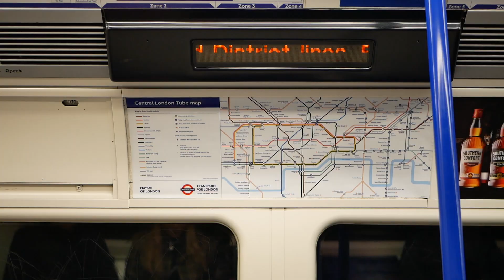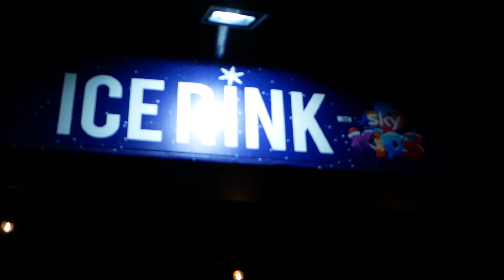15. winter wonderland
hi there 👋🏻

Went to winter wonderland with Ellie and it was so christmassy🙃 not the best footage or singing but oh well, its for the mems lol

FAQ:

I’m 17 from England. I use the Lumix G80 and edit on iMovie. My Birthday is 16th October and I’m currently at college studying biology, chemistry, english lit and performing arts :)